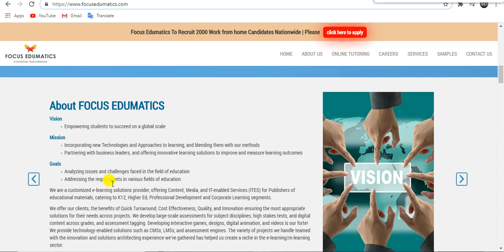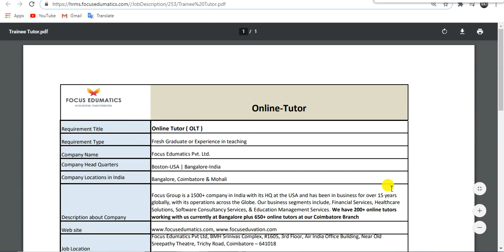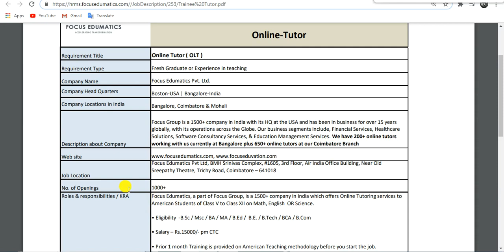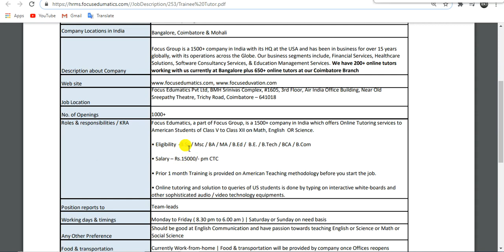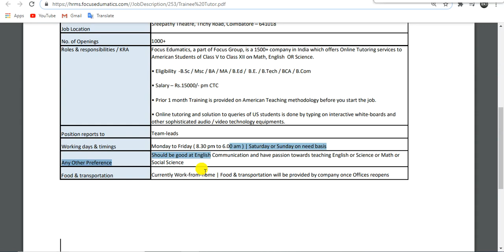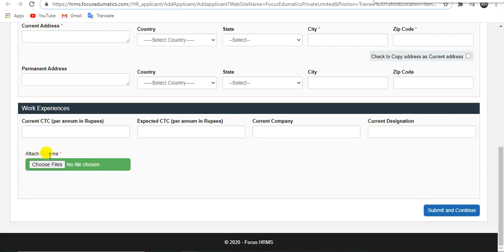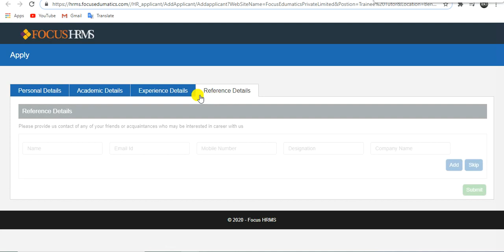teach to kids and earn money| work from home| part time/full time job| focus edumatics jobs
divine_express_